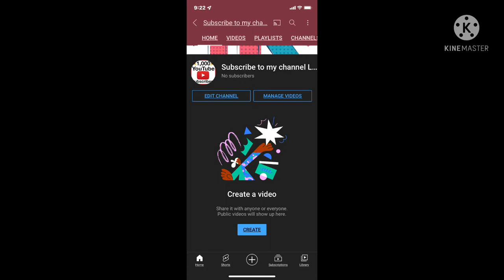Subscribe to my new channel lets get it to 1K subscribers (link in the description & pinned comment